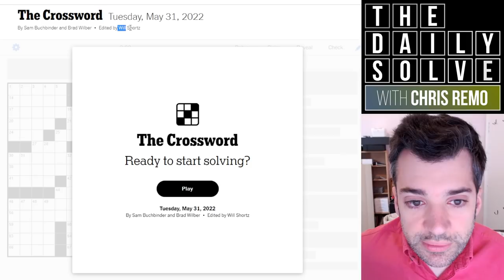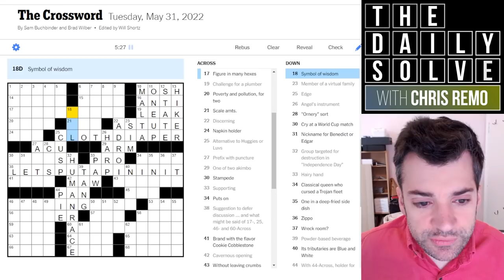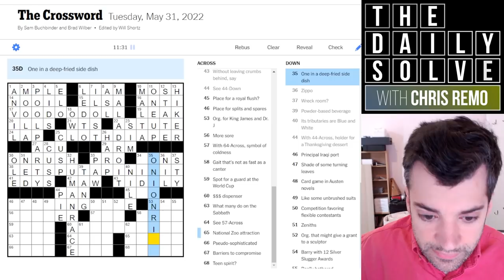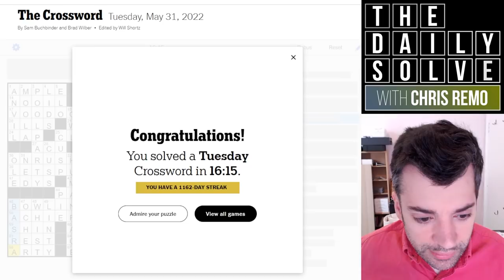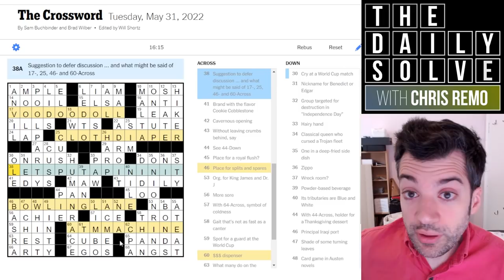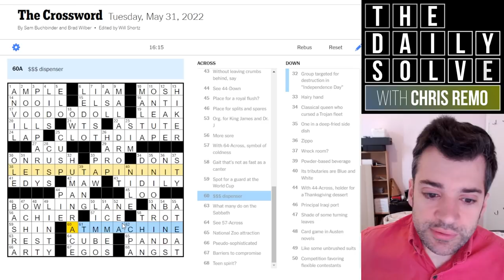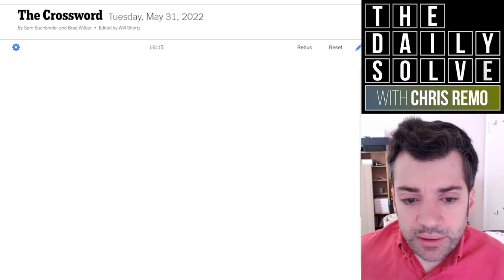Tuesday: A Clue to Annoy Language Pedants - 31 May 2022 New York Times Crossword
This Tuesday puzzle has a particular clue that may grate on the ears of some language pedants. Are you one of them? Join me for today's approachable solve!

This is the New York Times crossword puzzle for Tuesday, 31 May 2022:

00:00 Introduction
01:54 Today's solve
18:32 Puzzle recap
21:08 Yesterday's clues
22:38 Epilogue